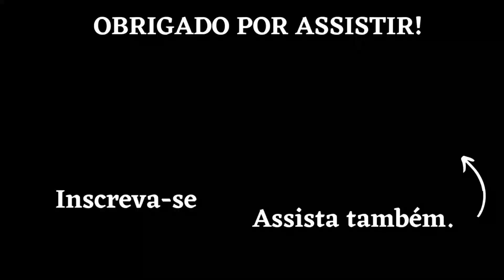MIX IMAGENS AÉREAS DE CALDAS NOVAS